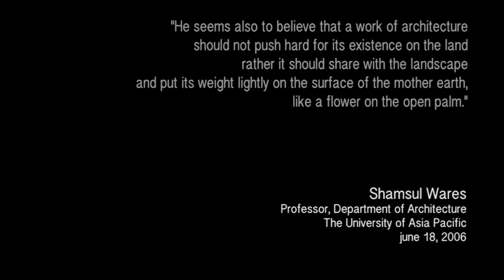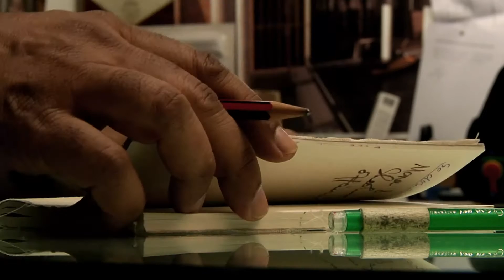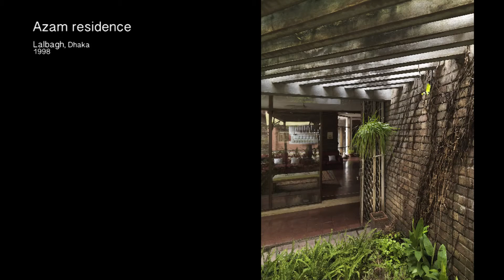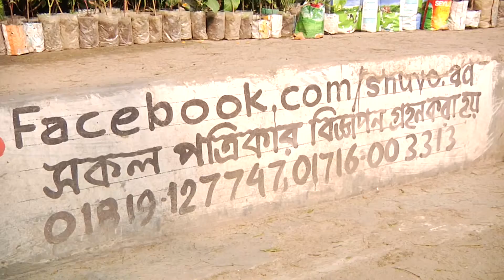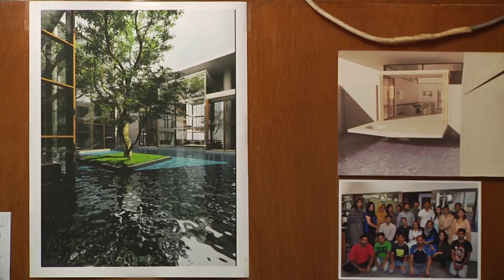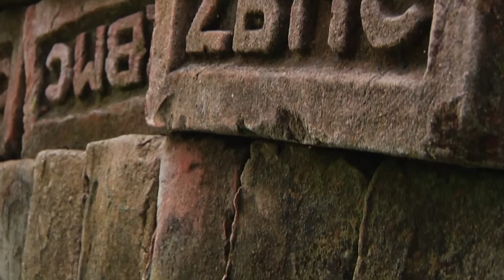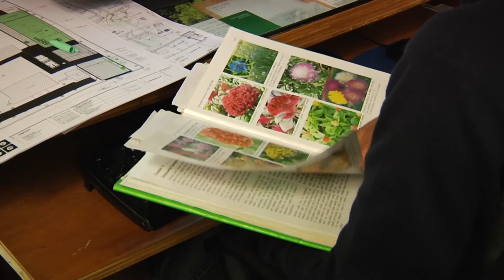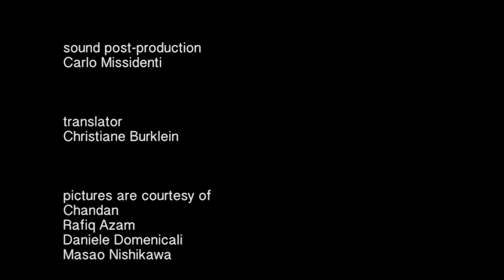Rafiq Azam, architecture for green living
Documentary (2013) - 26 min. - HD 1080p

Directed by Mara Corradi and Roberto Ronchi.

Rafiq Azam called himself an architect by chance and a painter by conviction. By observing the dynamic and green landscape of his country, Bangladesh, he came to understand the social responsibility of architecture.